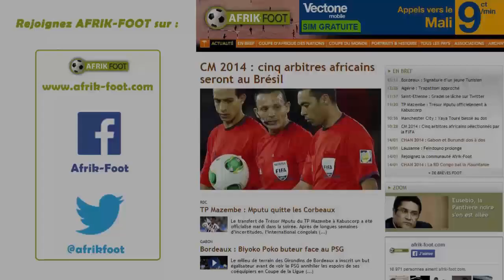Guinée vs Nigeria (1-0) | CHAN 2016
La Guinée a décroché son ticket pour les quarts de finale de la compétition après une victoire de haute volée face au Nigeria (1-0).

But : Ibrahima Sory Sankhon (45').

Guinea vs Nigeria (1-0) CHAN 2016 Guinea vs Nigeria (1-0) CHAN 2016 Guinea vs Nigeria (1-0) CHAN 2016 Guinea vs Nigeria (1-0) CHAN 2016 Guinea vs Nigeria (1-0) CHAN 2016